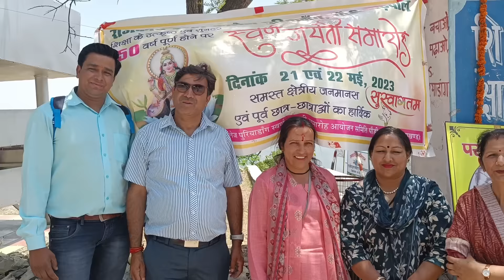||गांव की महिलाओं और बच्चों ने बांधा समा स्वर्ण जयंती समारोह में||GIC PURIYADANG||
This vlog is all about GIC Puriyadang golden Jubilee.  My moto is just about to aware our basis roots, our culture, our mother language. Also this vlog is for enjoyment and learning so please do not make any allegation to other people.